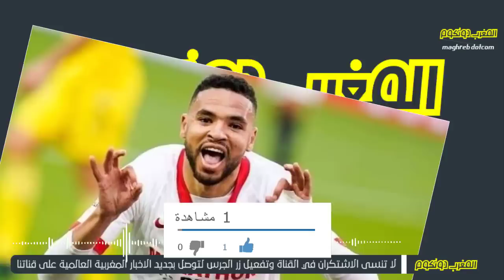بلاغ عاجل مدرب اشبيلية الاسباني يهز العالم بخطوة تاريخية اتجاه المغربي يوسف النصيري - شاهد بسرعة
//قناة#المغرب_دوتكوم هي قناة عربية نطرح فيها العديد من البرامج بشكل يومي نشارككم فيها أخبار شائعة و مختلفة كذالك نقدم لكم قصص متنوعة و فيديوهات ثقافية وايضا نطرح لكم كل ما هو جديد في عالم التقنية و التكنولوجيا و كذالك فيديوهات تحفيزية و ردود أفعال على فيديوهات شائعة و المزيد من المواضيع و البرامج الحصرية التي لن تشاهدها